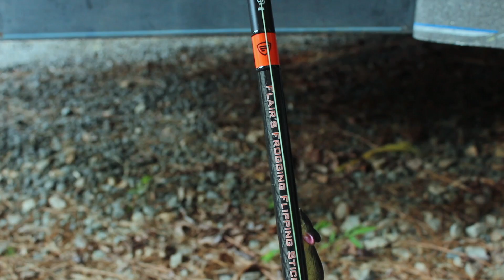my rod and reel arsenal 2020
this my arsenal of 2020